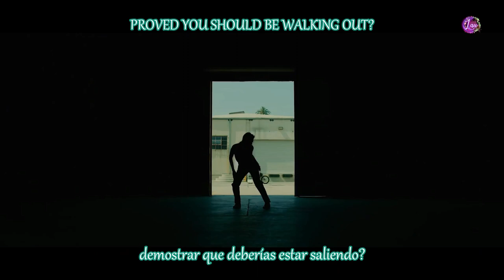💎Ugly Duck(어글리덕) & Chloe DeVita(드비타) – SUGAR (Puff Daehee Mix) MV |Sub español |Hangul |Romanizacion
✽ LÉEME ✽

• Artista: Ugly Duck (어글리덕) & Chloe DeVita (드비타) X Puff Daehee
• Titulo en Coreano: -
• English Title: SUGAR
• Fecha: 28 de Agosto 2018
• Genero: Pop / R&B/Soul / Rap / Hop-Hop
• Label: AOMG
• Single: SUGAR (Puff Daehee Mix)